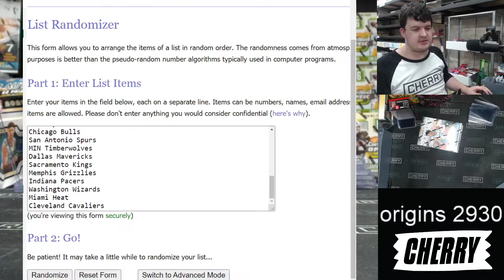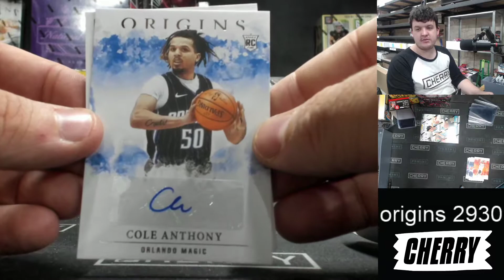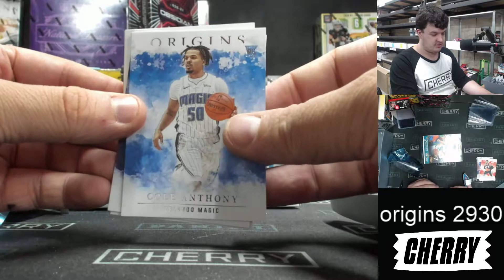20-21 Origins 2-Box Break #2930 - Random Team - Apr 22 (5pm)